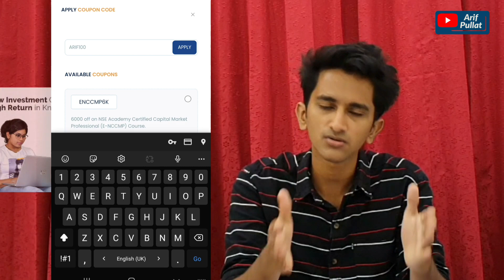Why you should Study hard in 10th & 12th in Malayalam | Student Motivation | School vs College Life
" A-Z Of Stock Market For Teens " Free Course With 999 Rs 💥💥💯

●Open FREE Stock Market Deemat Account Upstox 💥 Start Investing For Free

Hey Subscriber, This Initiative is for Doubts Clearance of A lot of Students. I am Getting a lot of DM is Instagram, Which i cant manage. Here we get Serious Doubt seekers Only for 1$(This is the minimum payment of this platform). So my Team will Manage All your Queries.

-) Personal Video Chat for Only 15 minutes.
-) All Your Doubts are Cleared.
Note; IDILUM KOODUTHAL RATE KURAKKAN EE PLATFORM SAMMADIKKUNNILLA.

After Payment You Will Get a Confirmation & a Zoom Link. Time Will be Scheduled Soon and Will remind You Through Email.
{ Dont forget to Fill the Email & Phone No.}

●Earn Money For Free! Cashback- Cashkaro
●Invest In Bitcoin for Free- (Best Crypto Broker In India)
(Best for CashBack)
●Samsung Galaxy S 10 Plus

The Malayalam Educational Channel Founded by Arif Pullat who is A Student Of Indias Top Commerce Colleges Shri Ram College of Commerce Known as SRCC. This Channel is Open for all aged groups and the goal is "To make the youth think of their future and Career",By Warming them up with:-
Success stories | Education | Opportunities | Motivation | inspirations | Study Abroad Scholarships and Opportunities | Job growth tips for freshers | College admissions | What After Plus two | Entreprenuership | Entrance Exams after Plus Two | Entrance exams | College reviews | NEET Motivational Interviews | Malayalam Toppers Interview | Central University Admission | Indian Issues | Delhi University | International Affairs and  Many other informative Contents.

With regards,
Arif Pullat

Tags"-

tips on how to study,
tips on how to study for exams,
how to study better, monday motivation, monday inspiration,
 good morning inspirational quotes, motivation story, inspirational,
 inspirational thoughts, inspirational quotes in hindi, study motivation, smart study, motivational quotes, inspire,
study hard,
best study motivational video for students, malayalam motivational video, study motivation malayalam,
 motivational video in malayalam, motivation for students,
sslc exam motivation malayalam,
motivation for kerala students,
malayalam mmotivational video in malayalam,
motivation,
motivation malayalam,
students motivation,
 motivational video 2021,
2021 mottivation,
 study motivation 2021,
 motive focus,
motive focus study motivation